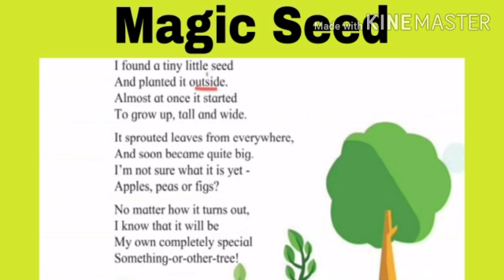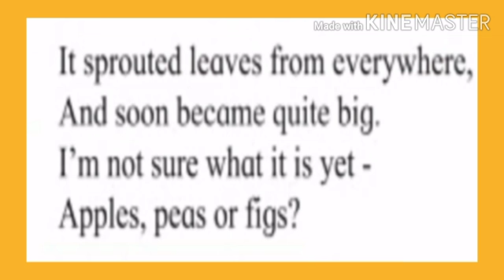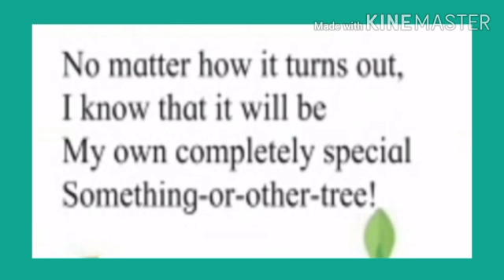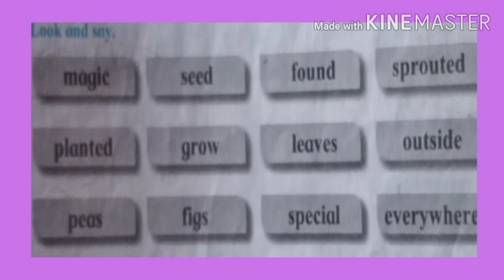Class :~1st. Subject :~ English. Topic:~ 2.4 Magic Seed